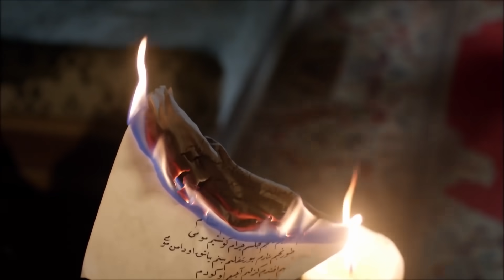Saray Günlükleri 35 | Isabella'yı Nasıl Zehirledim?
Bu ara tek dersim Titrek Prenses Isabella. Galiba bu sefer kurtuluyorum. Oynat bakalım! :)

Ben Hürrem, Sultan Süleyman’ın kölesi, cariyesi, sultanı, beş evladının anası, nikahlı karısı Hürrem. Miski, amberi, varı, sevgilisi, parlak ayı, yakını, sırdaşı, güzeller içinde sultanı, Hürrem. Vaktiyle diz çöktüğüm, etek öptüğüm, af dilediğim herkes, gün gelecek benim önümde diz çökecek dedim. İşte o günler geldi çattı. Bana türlü cefayı, kederi, eziyeti layık gören düşmanlarımın sonu geldi. Artık korksunlar benden! Zira aldıkları her nefesi zehir edeceğim onlara. Ateş olup üzerlerine yağacağım.

Harem ne ki? Dünyayı ben yöneteceğim!